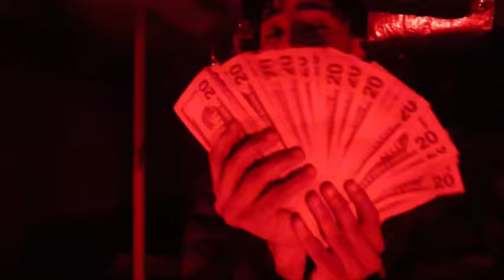Li Ju- Home Invasion (Feat. 52Tae & DayDayRR) prod. WorldWideProductions